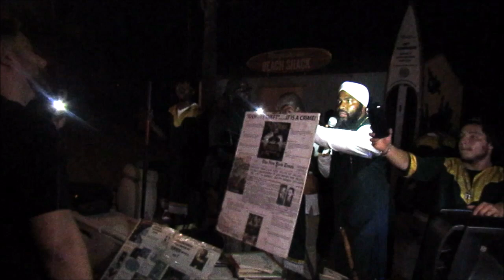Beach Bum White Man Seeks Equality